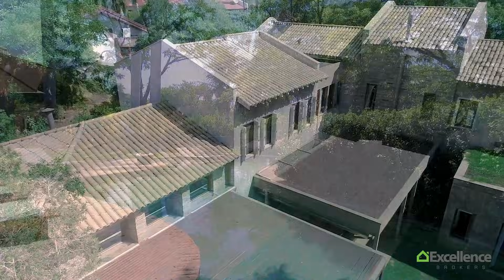MANSÃO LUXUOSA EM ITU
Extremamente impecável, essa é o tipo de casa pra não colocar nenhum defeito.
Os ambientes são todos bem decorados e criados para gerar integração, acomodação e conforto para os moradores. São 6 suítes e a master conta com um banheiro super moderno, bonito e com uma gostosa banheira pra você relaxar.

Pela casa você pode observar uma decoração rustica, porém muito elegante, e os detalhes chamam muito a atenção, como a mesa da sala de jantar que tem o pé folhado em ouro desenho de Jeff Miller da Firma Casa.

Na área de lazer tem uma linda piscina aquecida voltada para o jardim, sauna com vidros para vista externa, um ambiente acolhedor, aconchegante e muito relaxante.

Agende a sua visita e conheça esse maravilhosa casa de pertinho, ou acesse o nosso site para mais informações.

***REF:CA0313***
Link do imóvel:

Disponível para venda R$ 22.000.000,00